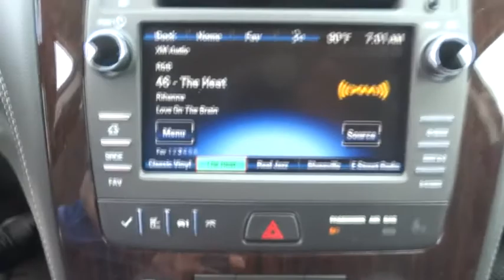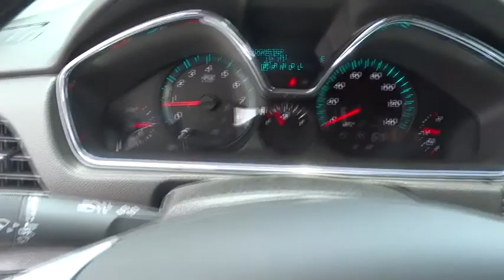2017 Chevrolet Traverse San Antonio, Houston, Austin, Dallas, Universal City, TX C71349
2017 Chevrolet Traverse

Gunn Chevrolet
12602 IH 35 North

2017 Chevrolet Traverse LT Offering the roominess of a traditional SUV but with car-like handling and better fuel economy, there's a lot to like about the Chevrolet Traverse. The Traverse can seat up to eight, drinks less gasoline than a traditional SUV, and starts at an appetizing price. Traverse comes available with RemoteLink Key Fob Services, a component of the OnStar RemoteLink app that gives you access to features such as remote start as well as locking and unlocking, even when miles away from your vehicle. Plus, forward-collision alert and lane-departure warning are added to its roster of safety features. The Traverse also features the MyLink infotainment system and the industry's first front-center airbag. The Traverse comes with a 3.6-Liter V6 Engine with 281 to 288 Horsepower depending on the trim you get. In terms of fuel economy, front-wheel drive and all-wheel drive get almost the same gas mileage. However, FWD is the best performer getting an EPA estimated 17 MPG City and 24 MPG Highway. Its smooth and strong V6 easily shuffles this vehicle up to speed, whether in front- or all-wheel-drive form. At 205 inches in length, the Traverse is larger than its direct competitors but doesn't feel bloated on the road. The Traverse offers a comfortable and commanding ride in which the suspension tames bumps and the tall ride height affords good frontal views. The Traverse has three rows of seats that can be configured for seven or eight passengers. Plus, adults can fit into the third row. Copious cargo space swallows shopping bags, luggage and lumber. If you need a vehicle that can hold up to eight passengers, tow 5,200 pounds and offer better fuel economy and a more comfortable ride than a traditional SUV, the Traverse is the crossover for you.